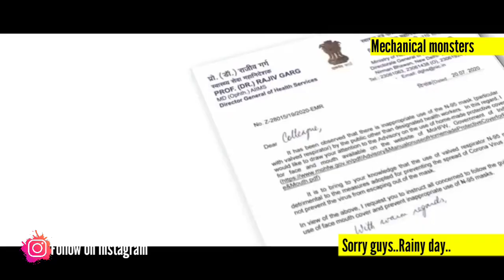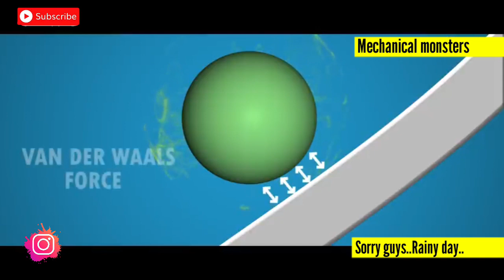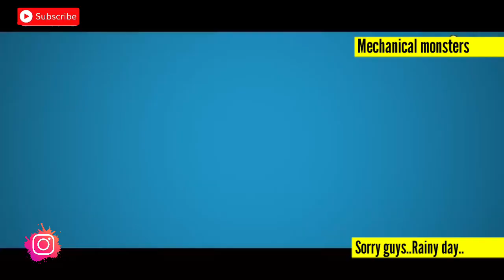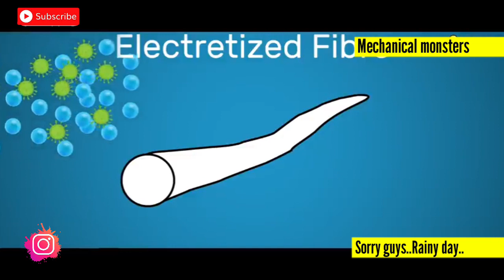Why govt does not want you to wear N95 face masks with valve | malayalam | Mechanical monsters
N95 masks Coronavirus: The Health Ministry said N95 masks with valved respirators do not prevent the coronavirus from spreading out and are "detrimental" to the measures adopted for its containment.